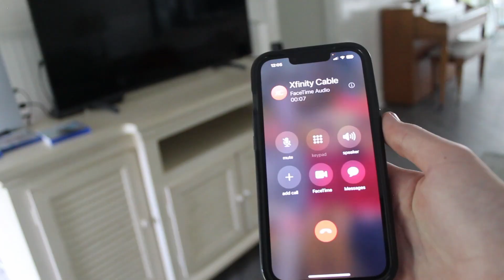Customer Service (The short film)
Are you tired of dealing with terrible customer service? Watch this short film about a man's frustrating experience with his cable service provider and learn why good customer service is crucial in today's world.

Our channel is about films. We cover lots of cool stuff such as animations, shorts, films, and more.